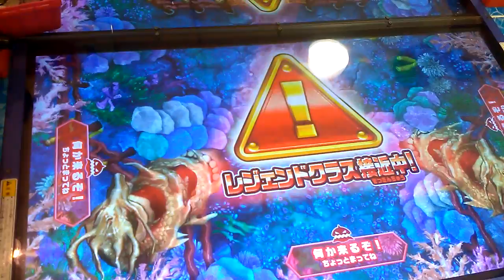メダルゲーム★興奮した★ゴールド将軍ウミサソリゲット！★釣りスピリッツ【ゲームセンター】コインゲーム